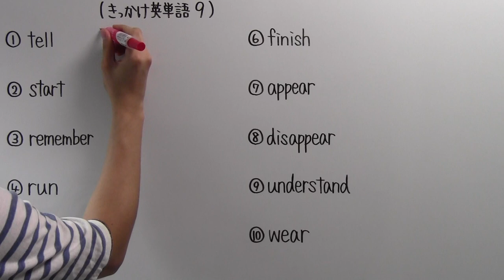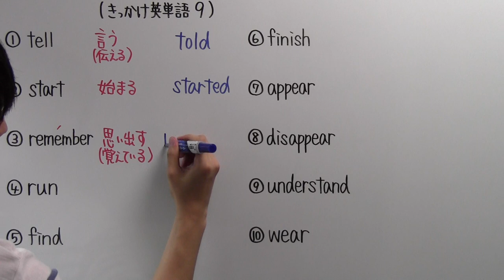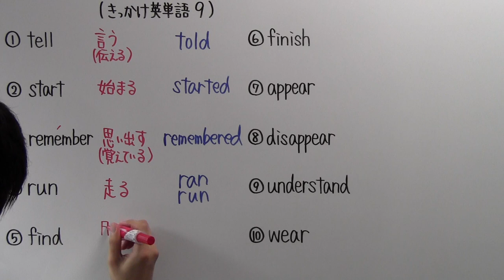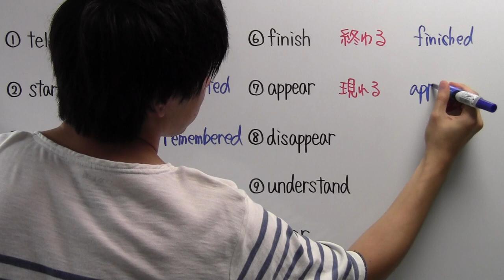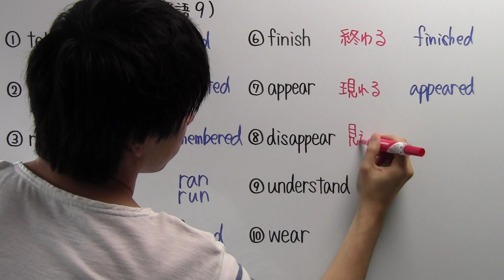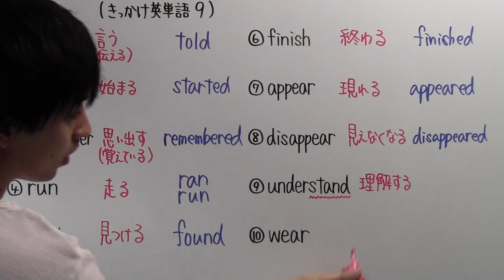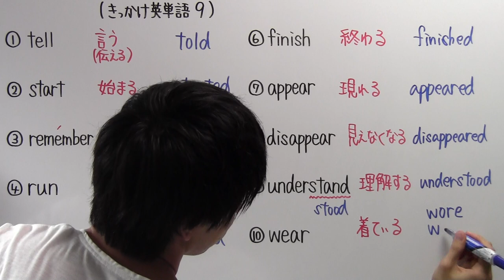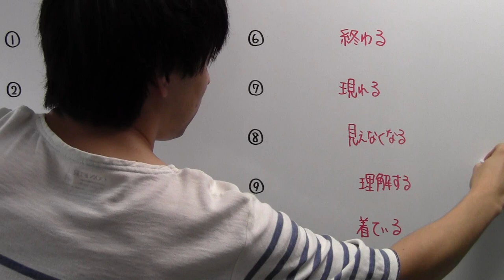【きっかけ英単語－９】